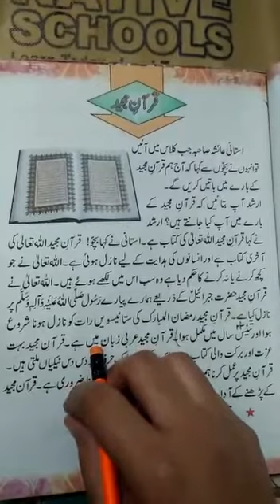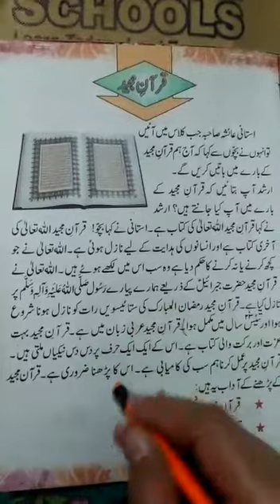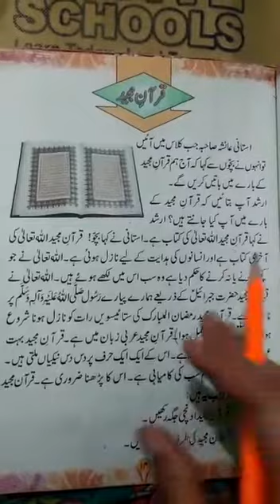Class One | Subject Islamiyat | Native Schools | 31 March